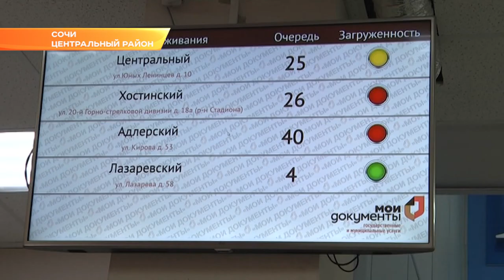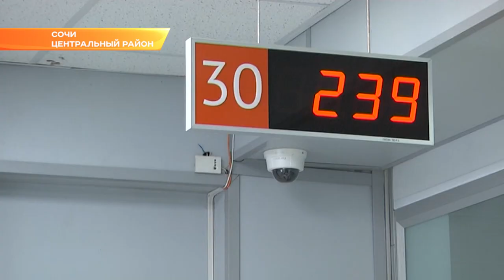В Сочи откроют еще два МФЦ. Новости Эфкате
Руководитель филиала в городе Сочи Сергей Лапин на встрече с мэром Сочи Алексеем Копайгородским рассказал, что на курорте нагрузка в отделениях МФЦ одна из самых высоких в крае. Каждый сотрудник принимает в работу до 29 дел ежедневно. В месяц одно окно обрабатывает порядка 1924 обращений.